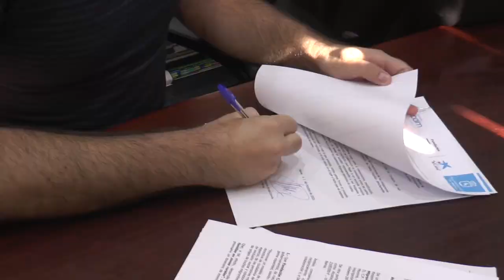Nerva se suma al proyecto Nuevos Senderos para la integración de familias en zonas rurales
Este vídeo trata de: Nerva se suma al proyecto Nuevos Senderos para la integración de familias en zonas rurales